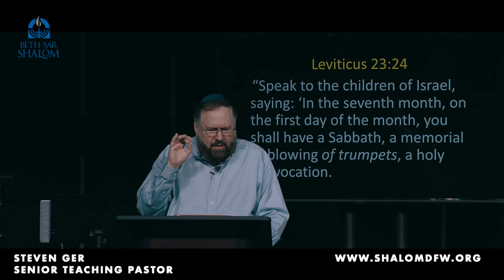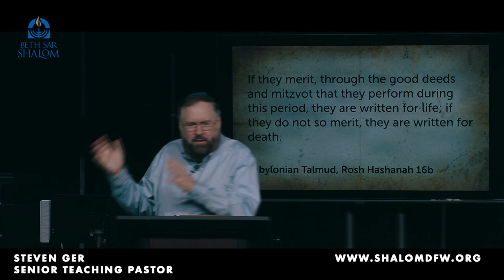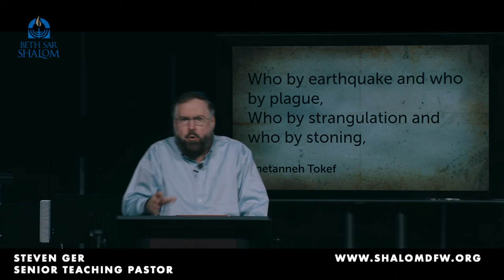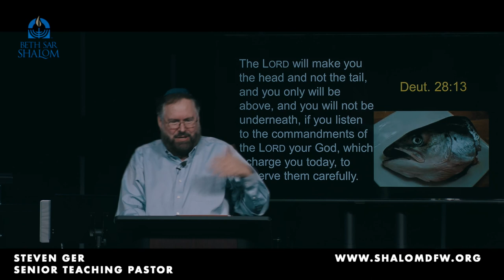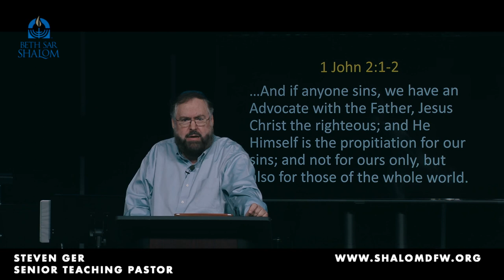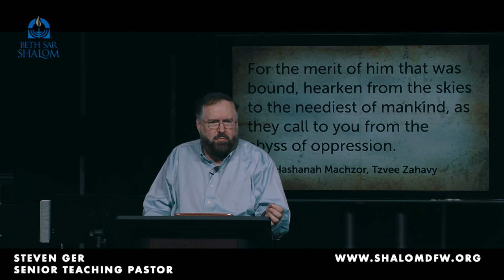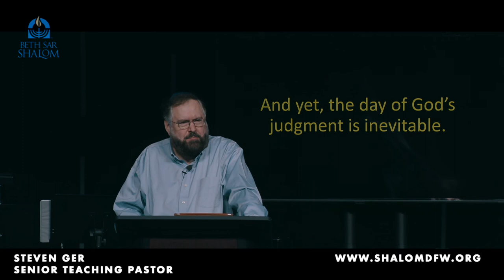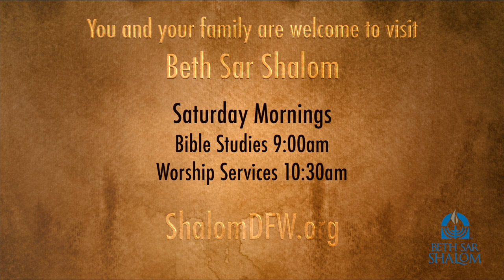Our Messiah in the Feast of Trumpets/Christ in Rosh Hashanah Steven Ger @ Beth Sar Shalom 9/19/2020